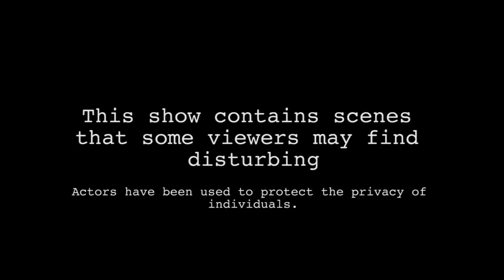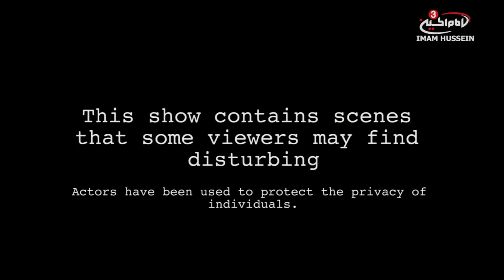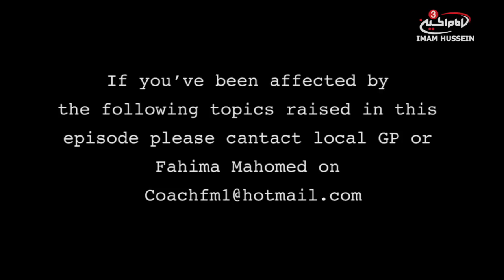Effects of a miscarriage | I Remember Zahra with sister Dua Maczoomi - EPS 3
I Remember Zahra Ep.3 looks at the impact of the miscarriage endured by Lady Fatima Zahra (as). Featuring an exclusive interview with a sister who has lost her own baby to miscarriage.